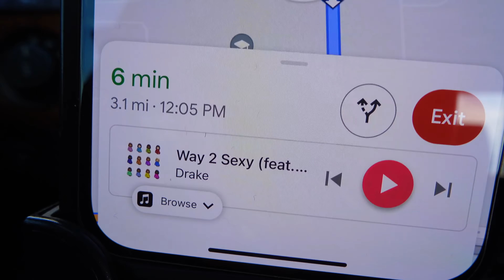Let's ride and look at my Carshow Location‼️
BEST CARSHOW TO EVER HIT THE MID SOUTH‼️MARK YA CALENDARS‼️

78Chevyboi Presents the 1st Annual “Connecting NEVER Competing” Carshow‼️

Landers Center
4560 Venture Drive
Southaven, Ms

You don’t wanna miss this show‼️‼️

SUPPORT THE MOVEMENT AND BUY SOME 78CHEVYBOI MERCH‼️

Lynn’s Auto Body and Fabrication

Thanks 🙏🏾 Advance‼️‼️‼️